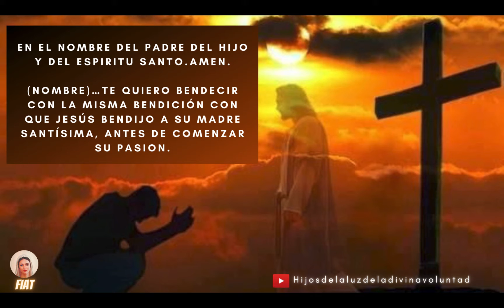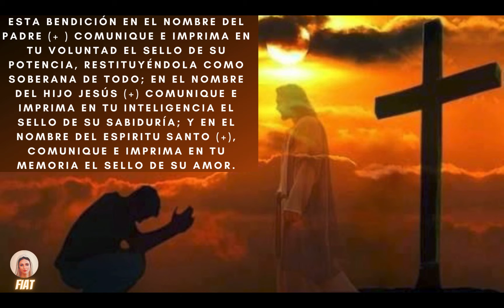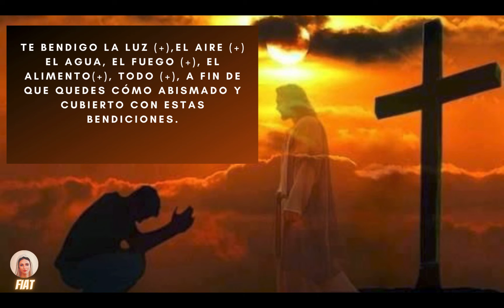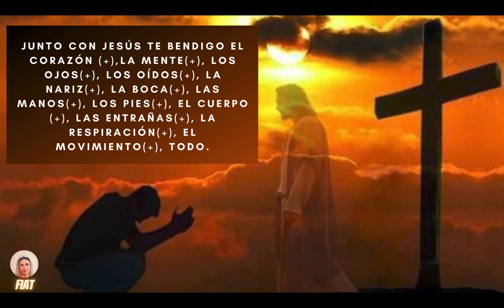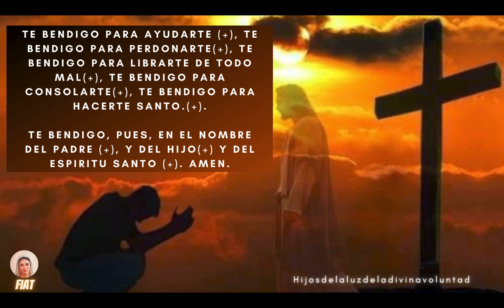BENDICIÓN EN LA DIVINA VOLUNTAD